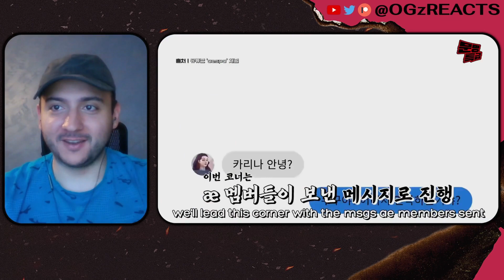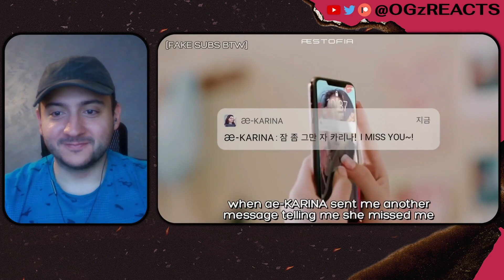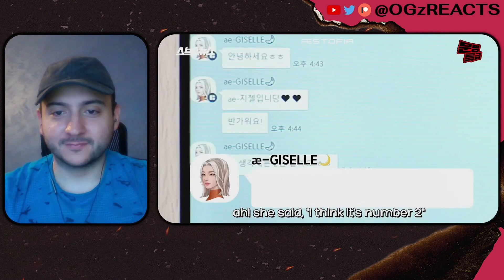aespa being done with their aes and their AI concept by aestofia | REACTION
- AESPA performing at the Lotte Family Concert 2023 (Black Mamba, Thirsty, Illusion, Next Level, Illusion & Spicy)

Timestamps:
0:00 intro and patreon update
1:00 reaction